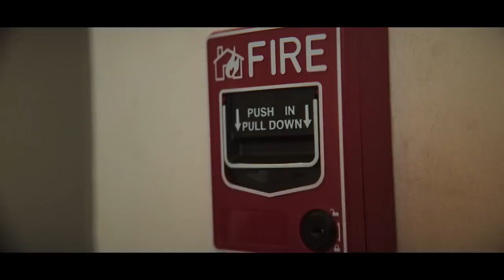Yangın Yeri Filmi Konusu Oyuncuları - Netflix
Yangın Yeri filmi, konusu, oyuncuları, karakterleri, cast, yorumları, ekşi, Netflix, imdb puanı, nereden izlenir, fragmanı, izle gibi aramalarınıza yorumguncel.com!